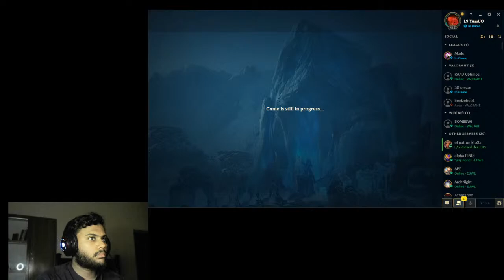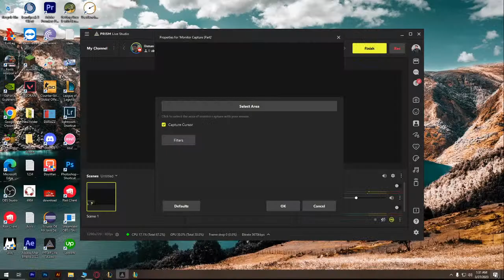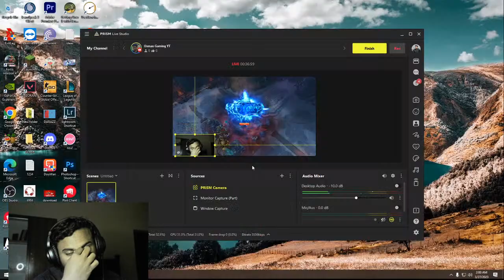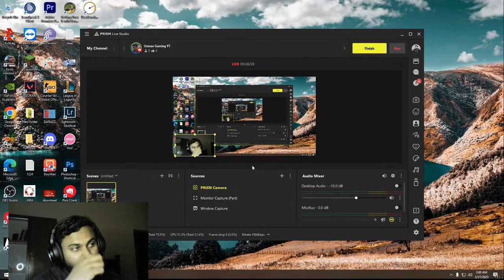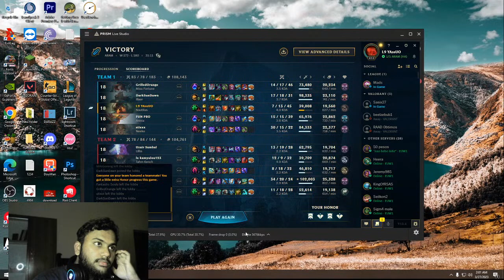Usman Gaming YT's Live broadcast